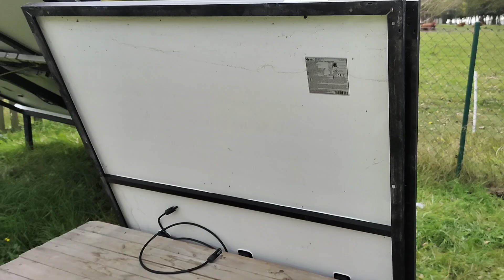Montaż masztu i turbiny wiatrowej Ista Breez 2kW. pięć lopat wirnika, stacja meteo.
Nowy maszt do mojej turbiny. Montaż wraz z turbiną, przy pomocy wciągarki, odciągi I stacja pogody.
Krótki materiał jak to poszło.
Mam nadzieję że kogoś to zainspiruje .